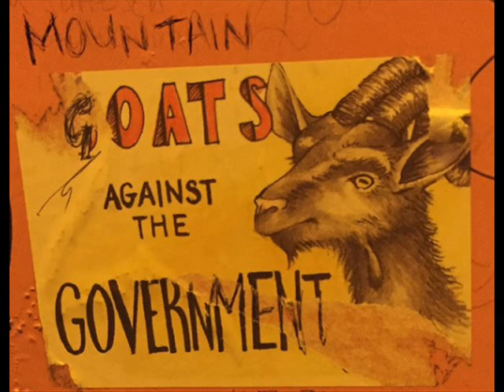The Mountain Goats - Teenage World (Live)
From one of the 2014 Bottom of the Hill shows

Picture is probably from one of the Mountain Goats shitposting pages